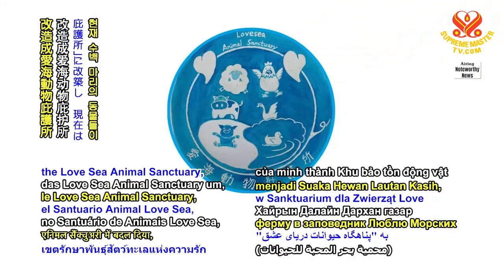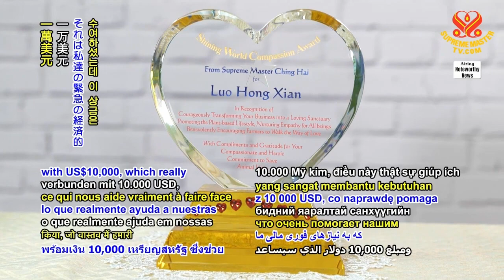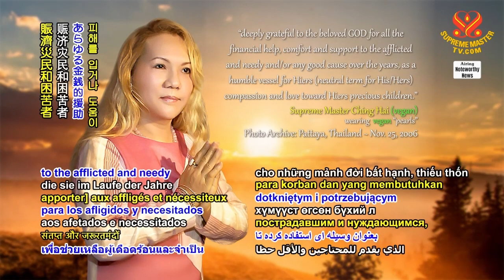1413 NWN 1 our Beloved Supreme Master Ching Hai presents Shining World Compassion Award to man who t